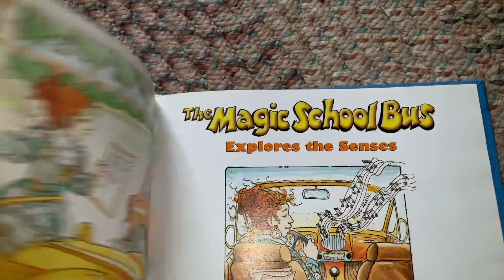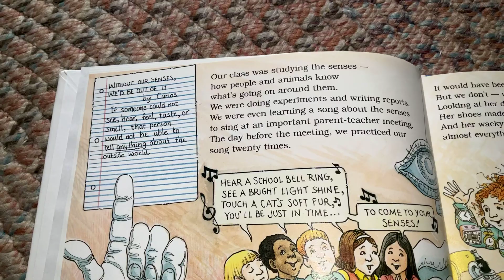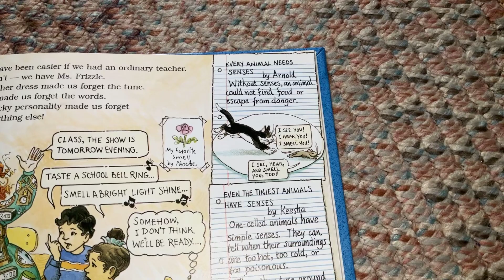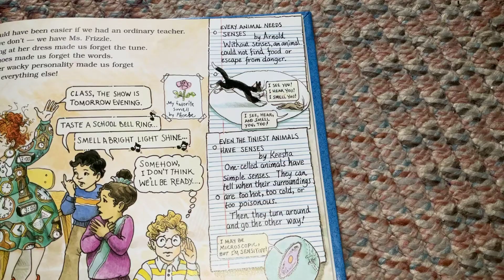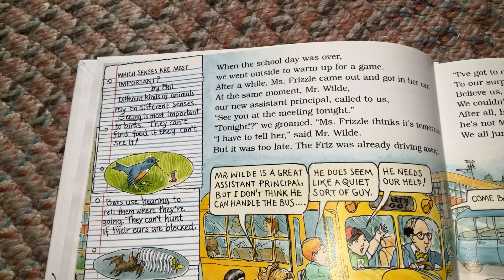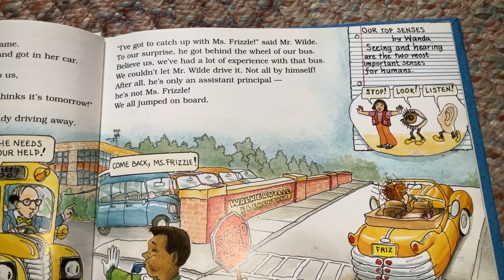The Magic School Bus Explores The Senses (part 1)